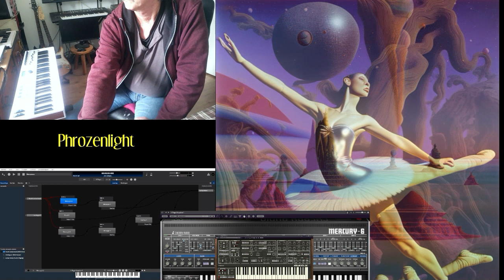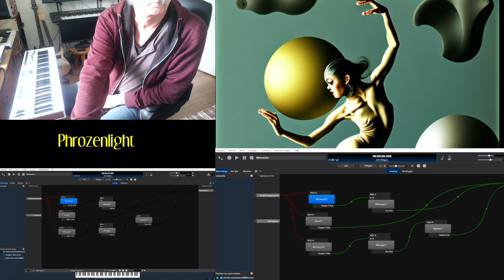Phrozenlight - Welle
Live Jam

On this track I used Cantabile 4, with 2x Mercury-6 and 1 Elka-X plugins by Cherry Audio.

The base sequence is done in the Elka-X.
The rest of the sounds by the 2 Mercury-6's.
Beside the VST-synths I have used some panning effects.